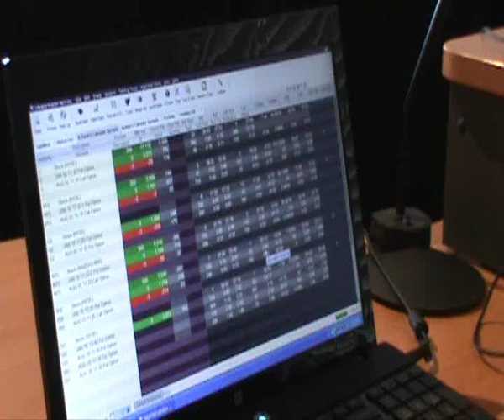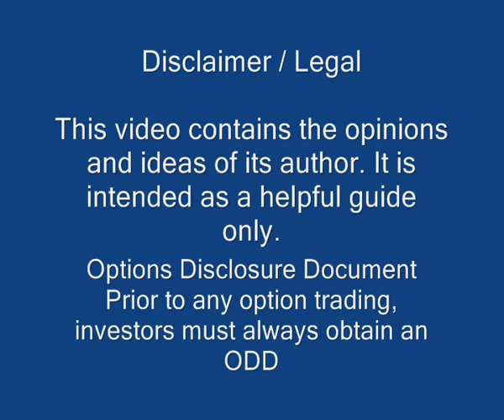Best Option Strategy Ever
Option traders! Looking for a conservative, safe and reliable strategy? The "Best Option Strategy Ever" produces a consistent potential 3% to 7% return on investment each month.

Regardless of whether the market is up, down, or stagnant, this trading method works—predictably and consistently.

Until now, this strategy has usually been reserved for elite traders with huge accounts. But the fact is that the method works on simple principles that apply just as well to small-account traders.

You place your trades only once a month. It requires very little monitoring.
It's perfect for busy business people with limited time to devote to stock trading. The method requires no software, no memberships, and no subscriptions.

NO NEED to constantly monitor the market!
NO NEED for complex analysis or charting!
NO NEED to worry about a global crash...you're fully protected!

We recommend you "paper trade" this system first—you'll be risking nothing. See for yourself if this isn't the "Holy Grail" of option trading!

This information contains the opinions and ideas of its author. It is intended as a helpful guide only. The author and publisher disclaim all responsibility and liability arising directly or indirectly from any person taking or not taking action based upon the information in this publication.

Options Disclosure Document
Prior to buying or selling an option, investors should carefully read a copy of the Characteristics & Risks of Standardized Options, also known as the options disclosure document (ODD). This document explains the characteristics, benefits, and risks of exchange-traded options.